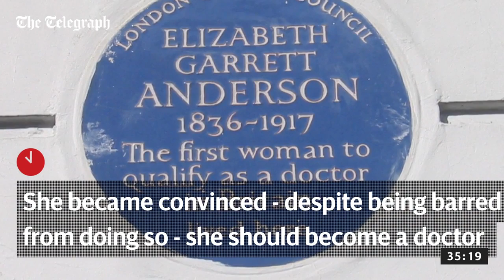Google doodle who was Elizabeth Garrett Anderson